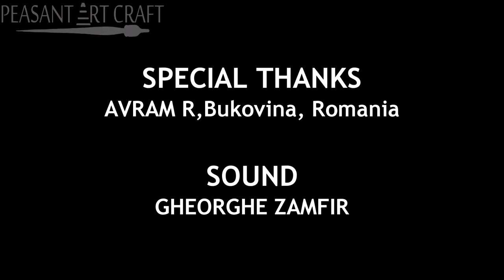Archaic Wooden Spoon Carving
Visiting a Romanian wooden spoon carver's workshop. Avram Roșca makes archaic wooden spoons and ladles by use of chisels, without using the lathe. (more
Location: Village of Bălăceana, Bucovina, Romania